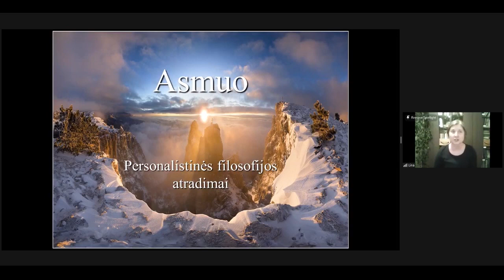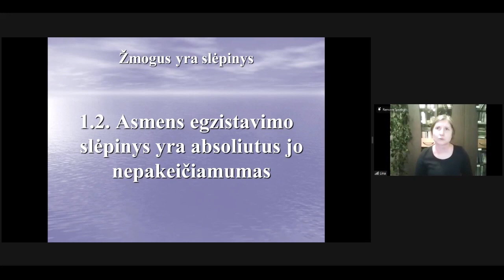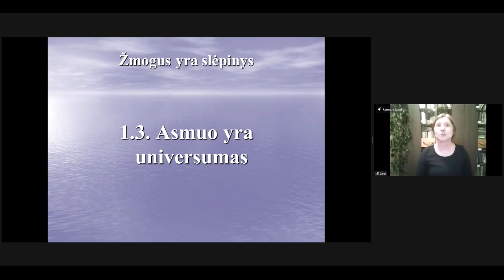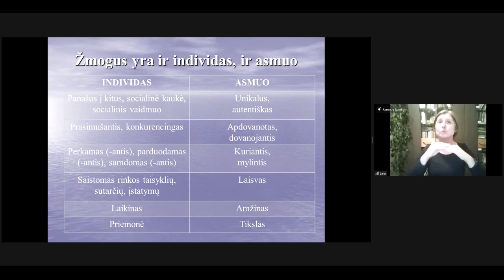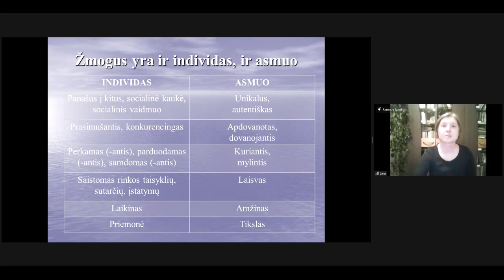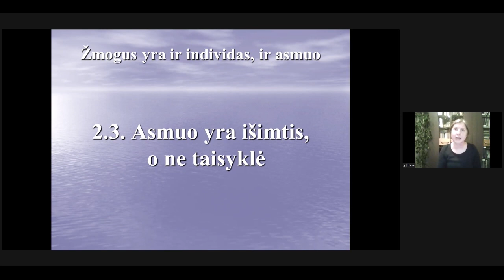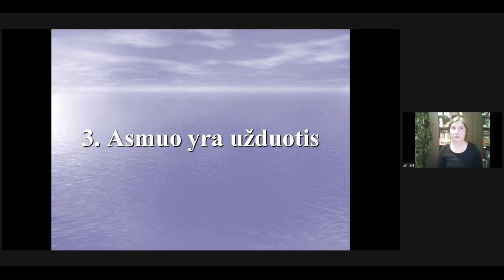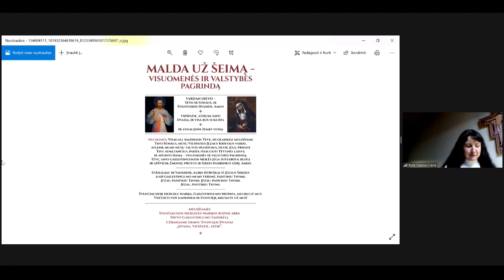Gyvųjų akmenų atviras šlovinimo susirinkimas Pirmasis mėnesio trečiadienis. 2021 sausis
KRIKŠČIONIŠKOJI ANTROPOLOGIJA. II dalis.
Svečiuose dr. Lina Šulcienė